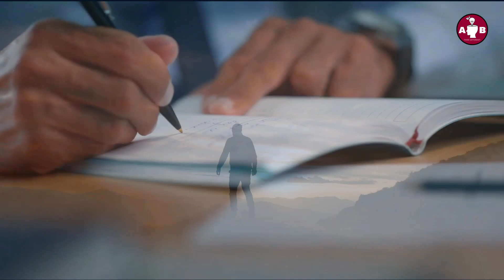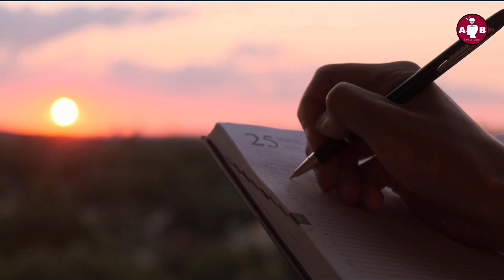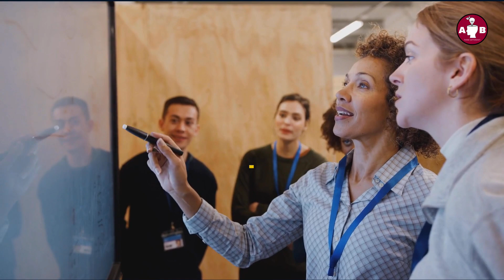Next step in Life in Tamil / உங்கள் வாழ்க்கையின் அடுத்த கட்டம் / Life-changing motivational video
Do you know what is next step in Life is?

Do you know what to do next?

This life-changing motivational video will make you think.

In this video, we discussed the 5 simple strategies to take the next step in your life.

உங்கள் வாழ்க்கையின் அடுத்த கட்டம்!